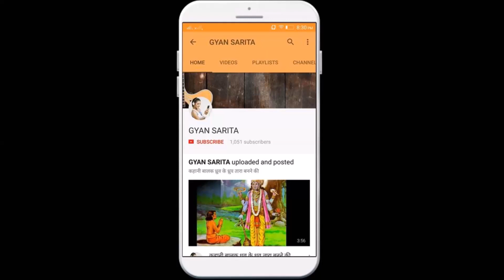6 मंदिर जहां रावण को मानते हैं देवता, लोग करते हैं पूजा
6 मंदिर  जहां रावण को मानते हैं देवता, लोग करते हैं पूजा